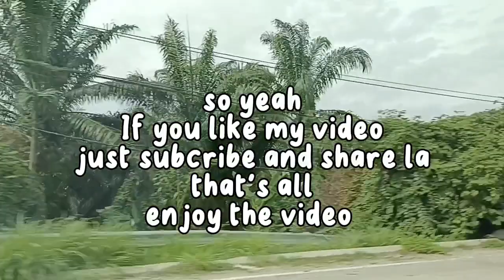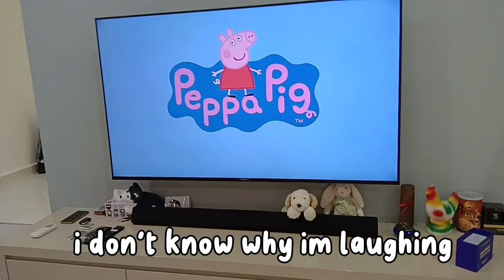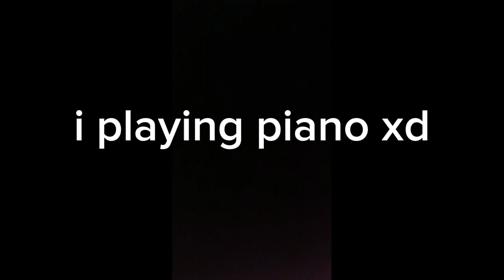[VLOG] 今天我和我的爸爸爷爷奶奶去Banting啦，和我的表弟一起玩游戏 看电视 xd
chinese is my negative language

so i speak chinese more than english or Malay

that's all